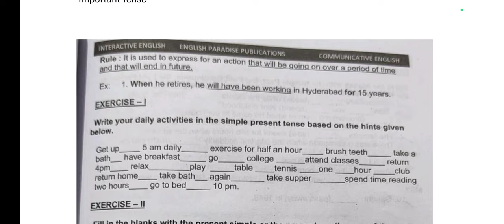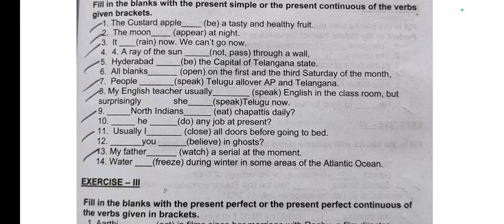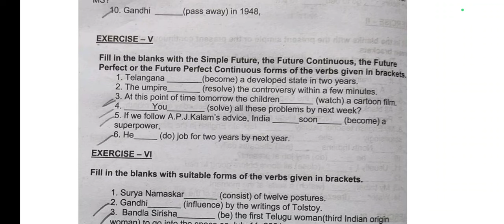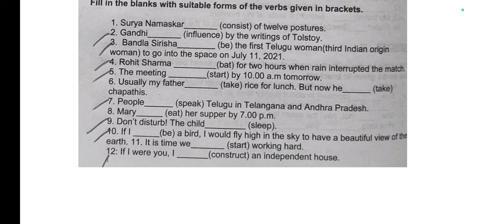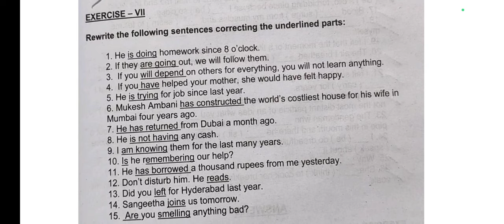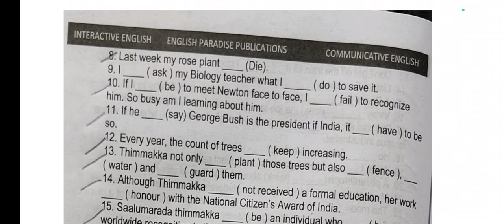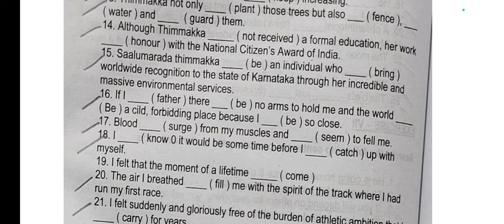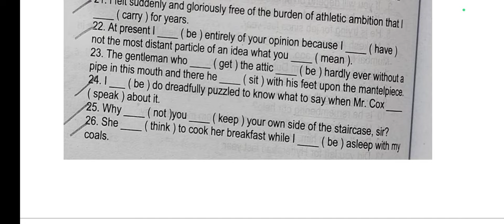Important Tenses bits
Inter 1st year English exam 2024
In this video I explained Inter 1st year English Important Tenses bits. I hope this video will help you to get good marks in your exam.